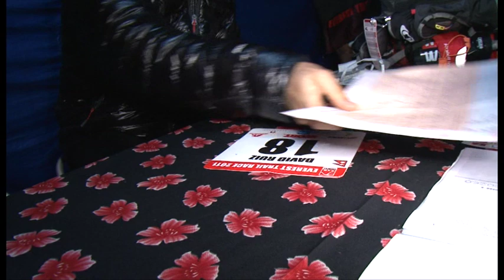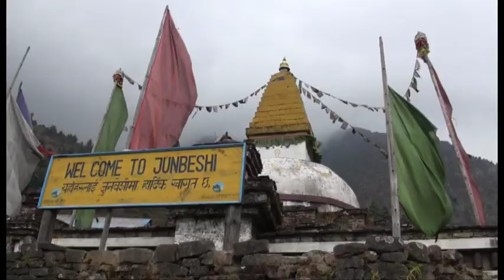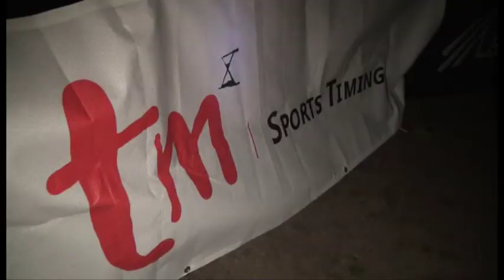Programa para TVE Everest Trail Race 2011